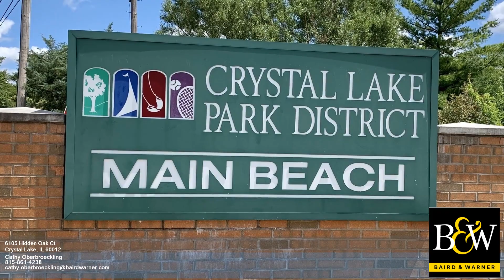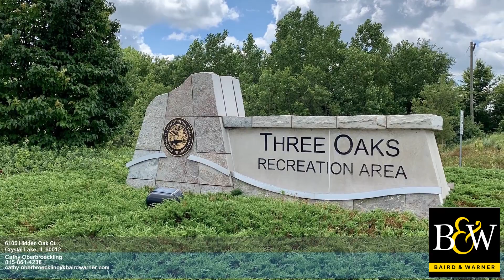6105 Hidden Oak Ct Crystal Lake IL 60012 - Cathy Oberbroeckling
4 beds 3.1 baths Cathy Oberbroeckling Baird & Warner-Far Northwest Suburbs